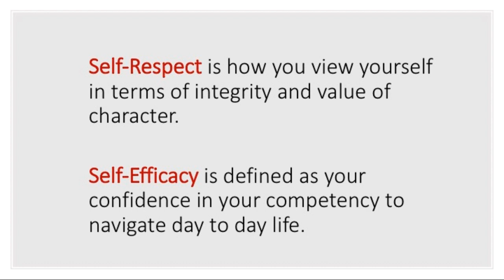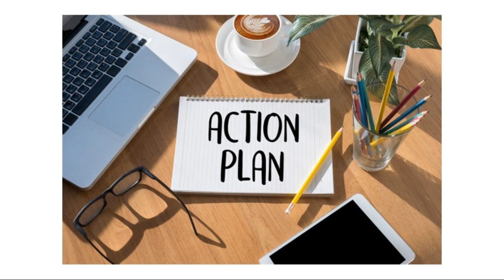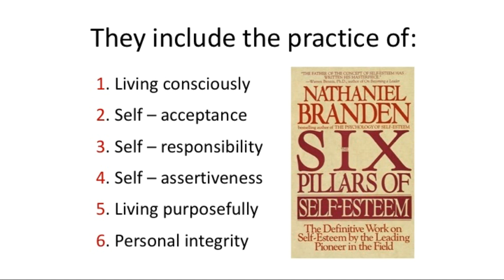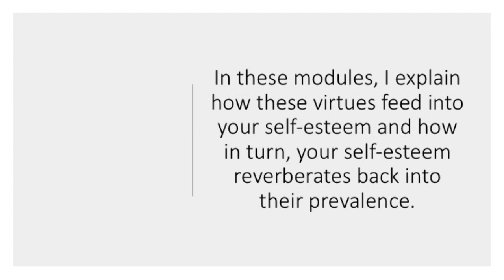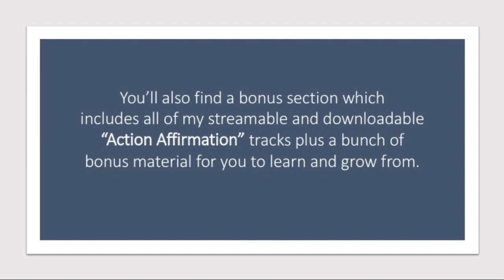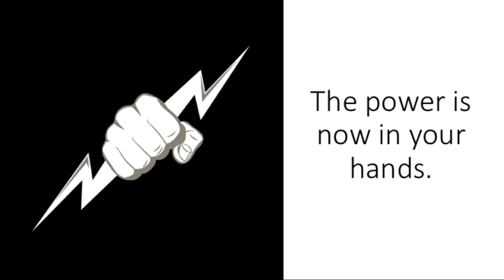Welcome to Self-Esteem Machine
- Welcome to Self-Esteem Machine.  This program will give you the mindset, tools and action plan to not only build your self-esteem but allow you to expand it at will, on demand.